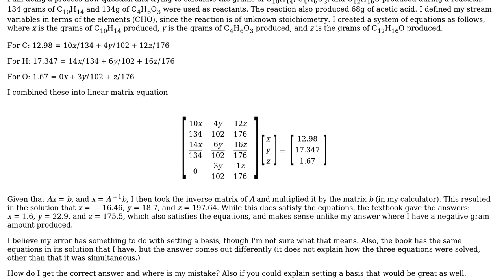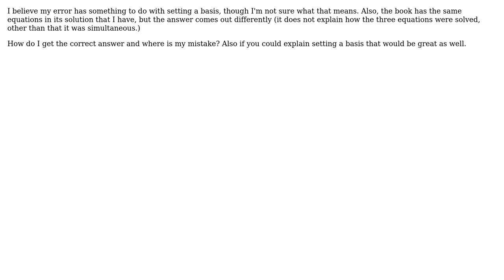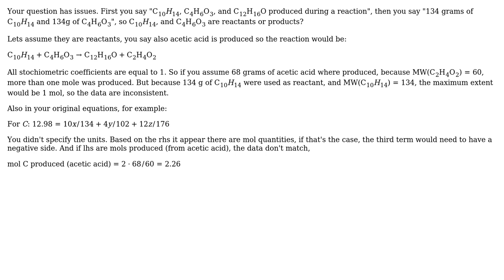Chemical Engineering Process Analysis - Process Flow Calculations using linear matrices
Engineering: Chemical Engineering Process Analysis - Process Flow Calculations using linear matrices

With thanks & praise to God, and with thanks to the many people who have made this project possible! | Content (except music & images) licensed under CC BY-SA | Music | Images & others | With thanks to user Wasabi user hebbajeeba user Francisco Angel and the Stack Exchange Network Trademarks are property of their respective owners. You are responsible for your own actions.